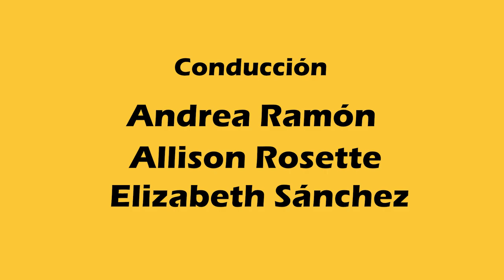Al Cien - T5 C2 - Reto 14 de Febrero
Ya estamos en el mes de febrero! 💗
Descubre las interesantes respuestas de los universitarios con respecto al tema del día del amor y la amistad 😎